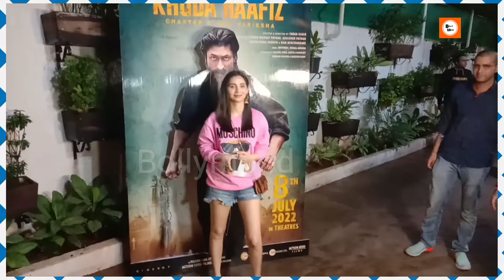Zara khan looks cute in pink floyd dress arrive for khuda hafiz 2